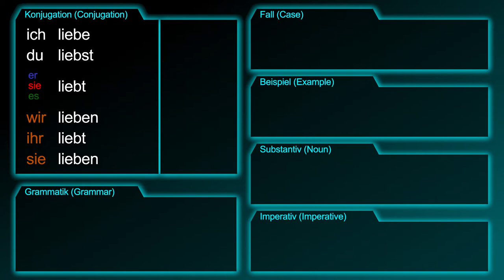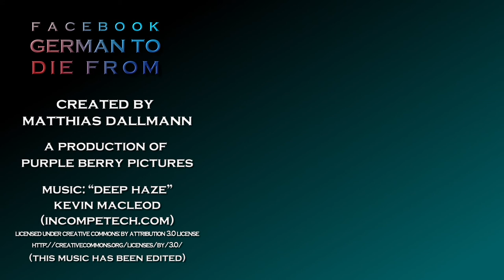to love [lieben] - How to say "I love you!" in German! - German to Die from!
The German verb [lieben / to love] summarized!

This video contains the following information:
1. I love you.
2. Noun: love
3. Imperative: Love your enemies.

Grammar:
1. to love sb./sth.
2. to love sth. about sb./sth.

Example Sentences:
1. She loves [her village] and [her friends] very much.
2. Do you still love [me]?
3. I love [the reliability] about [you guys].

Also:
I love you.
I have loved you.

[lieben, liebte, geliebt, liebt, ich liebe dich, habe dich geliebt]